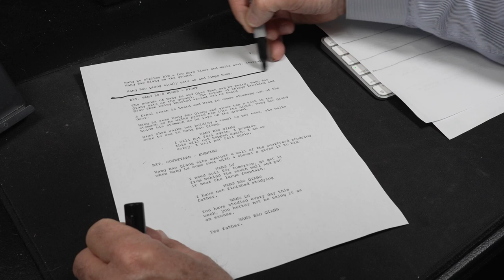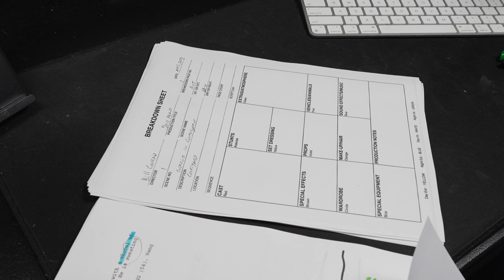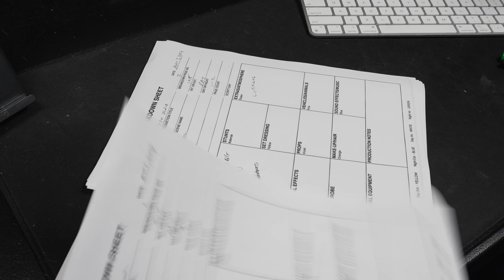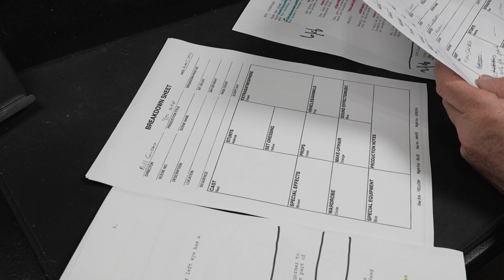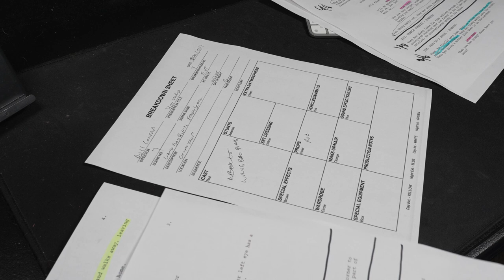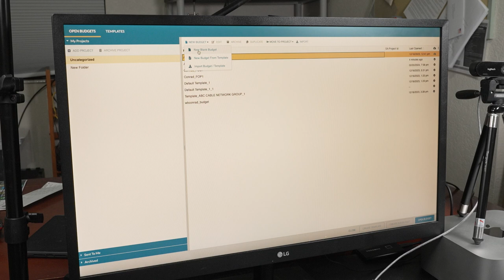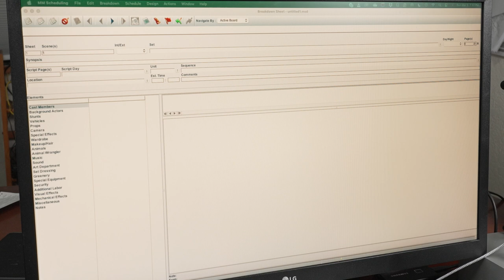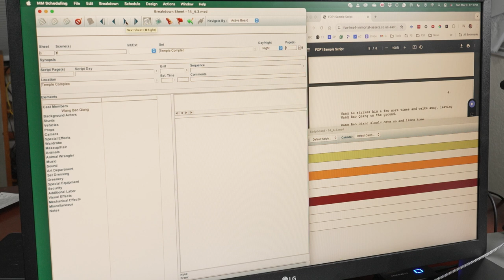Ask Bill Conrad - Final Copy 4.3 Week 4 Submission -Script Breakdown without Music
askbillconrad.com - In the final draft that I have prepared for submission, I have included the steps for opening the Movie Magic Budgeting software and creating a mock budget for the script. Additionally, I have also included the steps for opening the Movie Magic Scheduling software and creating a mock schedule for the script. While working on this exercise, I realized that I need to delve deeper into this software to better understand its functionality.